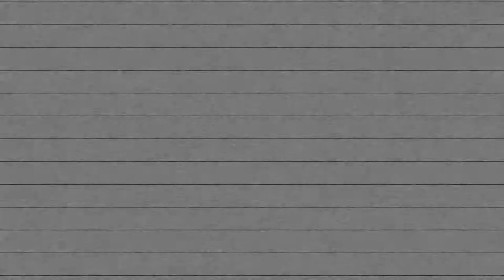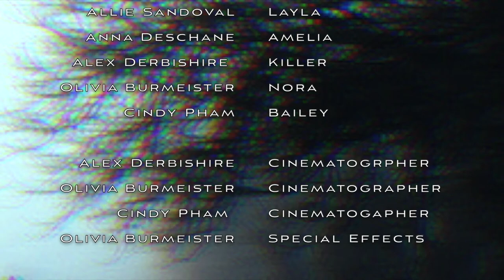Slumber Party Slasher